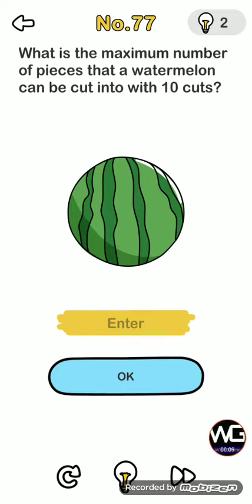Brain Out level 77 78 79 answer gameplay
Brain out level 77 78 79 answer